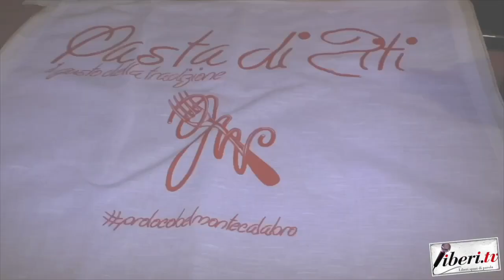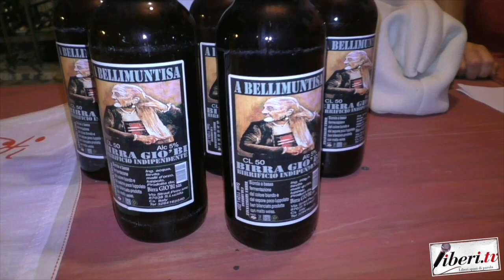Giovanna Ruggiero - 47° Edizione Pasta di Ziti - Gustiamo Calabrese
Giovanna Ruggiero - 47° Edizione Pasta di Ziti - Gustiamo Calabrese  - 16 agosto 2023 - Belmonte Calabro (Cs)